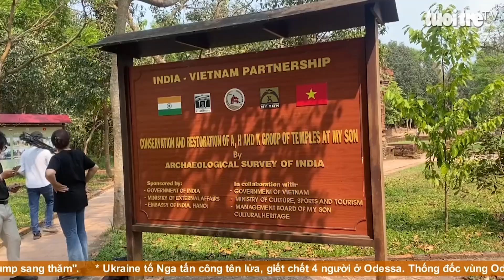Con đường bí mật vừa tìm ra sẽ mở thêm nhiều cơ hội cho Thánh địa Mỹ Sơn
Từ một phế tích nằm biệt lập giữa thung lũng, các đợt khai quật khảo cổ đã dần làm Thánh địa Mỹ Sơn hiện rõ hình hài.